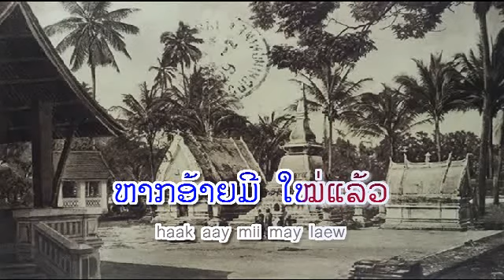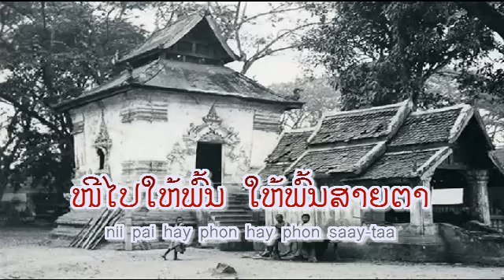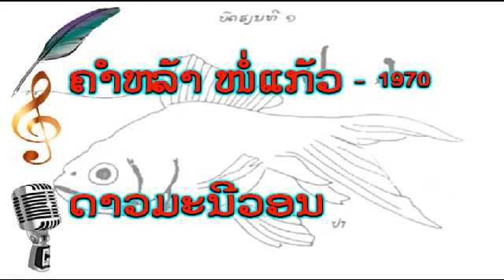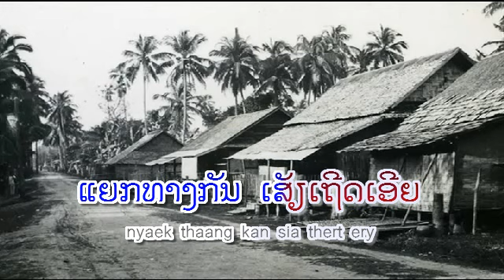ຫາກອ້າຍມີໃໝ່ - ຮ້ອງໂດຍ : ດາວມະນີວອນ - Daomanivone (VO) ເພັງລາວ ເພງລາວ เพลงลาว lao song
ລາວ-bolero